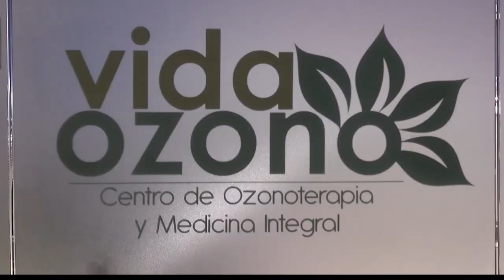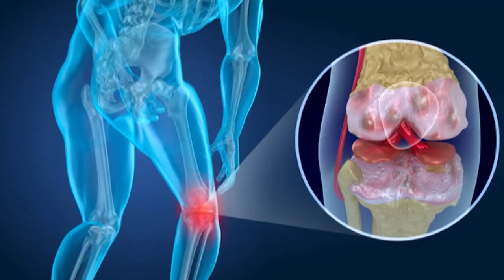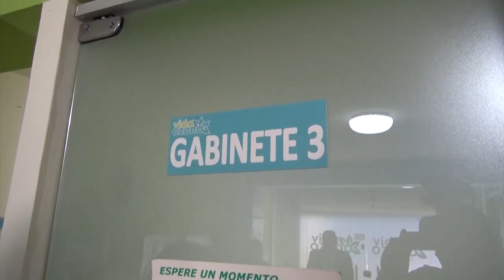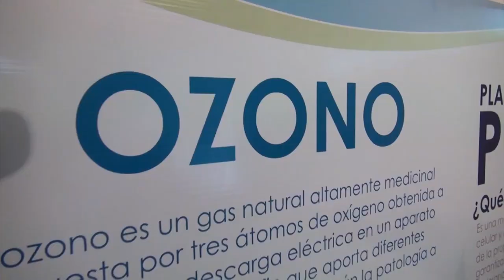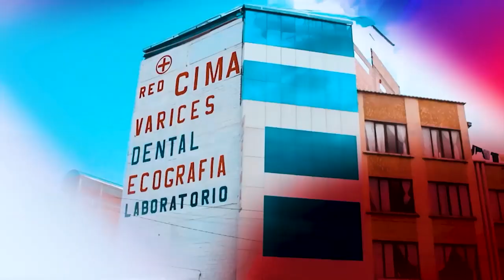Hablemos de salud | 23 04 2024 I RTP Informa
Centro de ozonoterapia y medicina integral “Vida Ozono” lanza campaña con grandes descuentos para la detección y tratamiento de la artrosis.